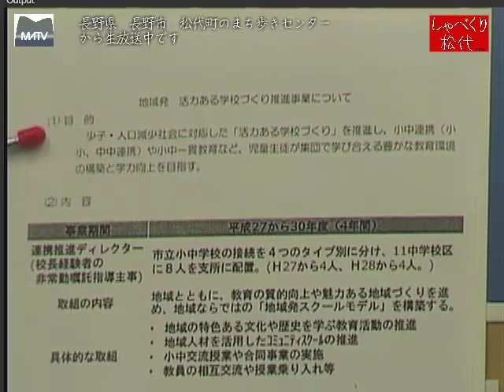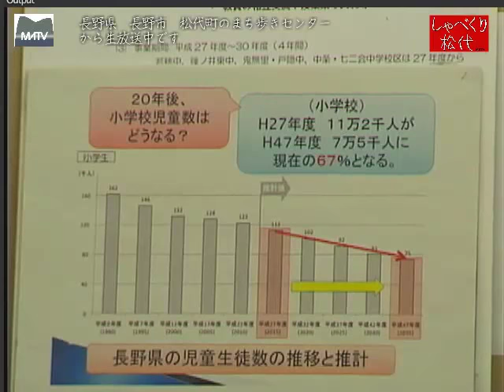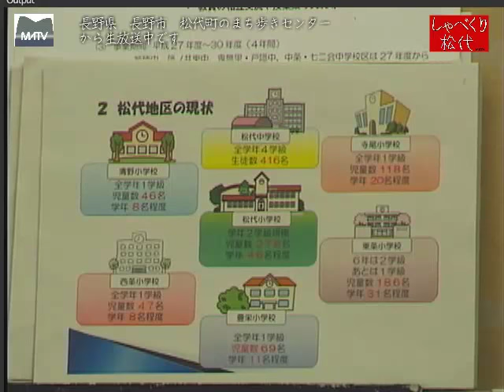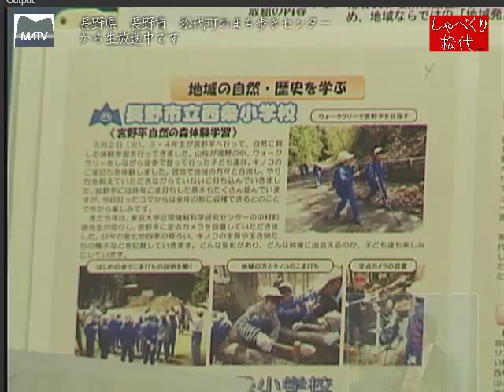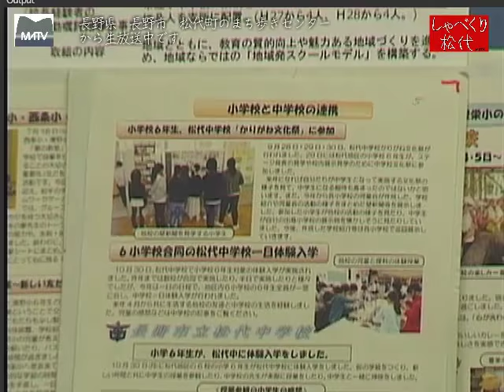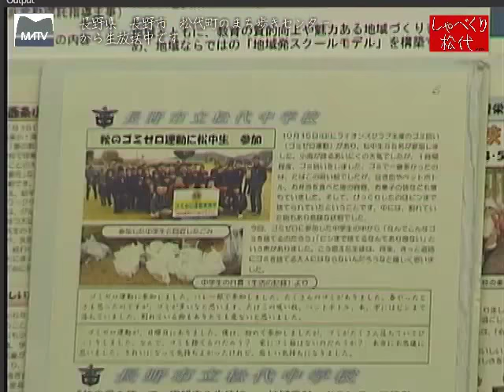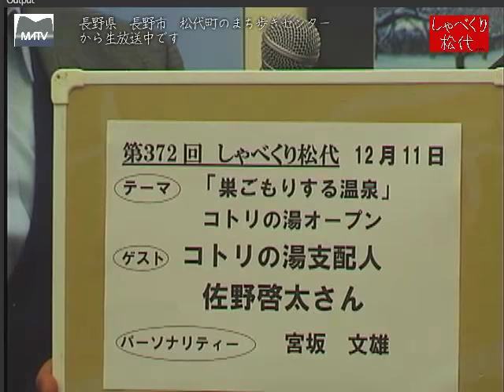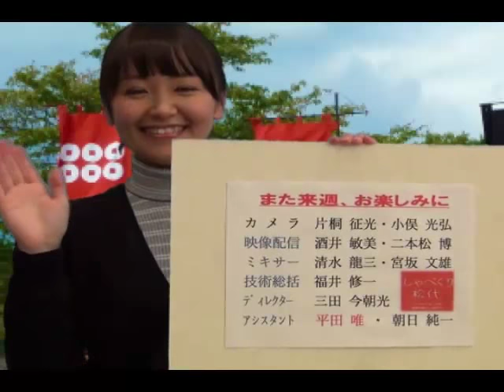しゃべくり松代 第371回 地域発、活力ある学校づくり推進事業について [松代テレビ局]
２０年後には、小学生の数が現在の６７％に減少すると予想されています。新たな学校作りを模索しなければなりません。地域と学校、学校と学校の連携が豊かな学校生活を子供達に与えるために必要とされます。
ゲスト：連携推進ディレクター　田中眞二さん